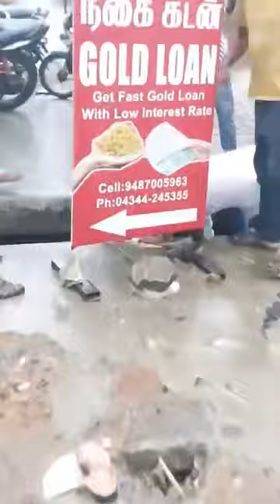Drunk as a skunk got a good wash